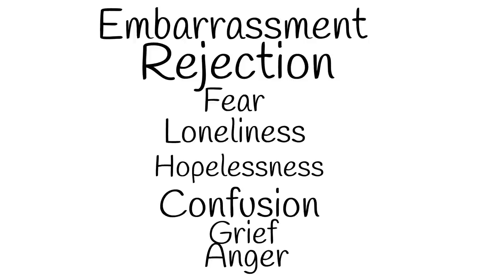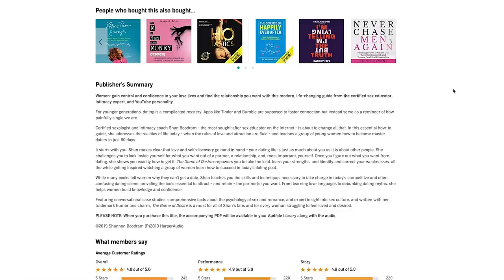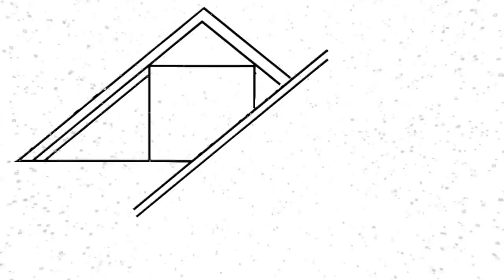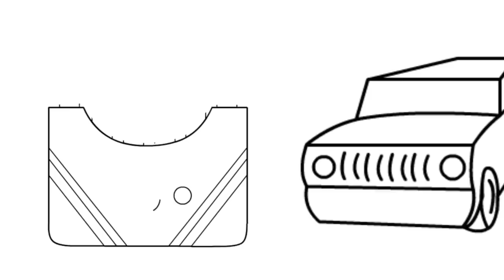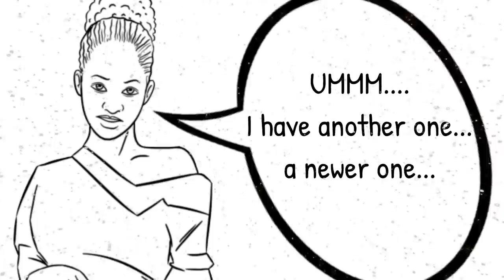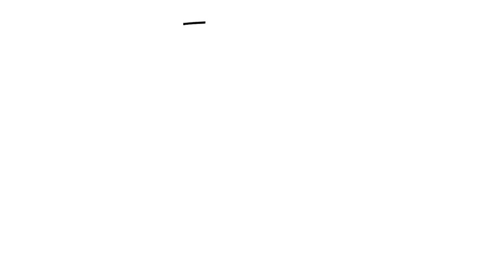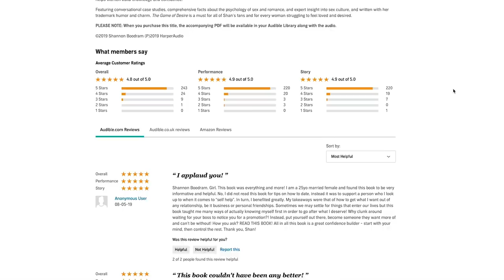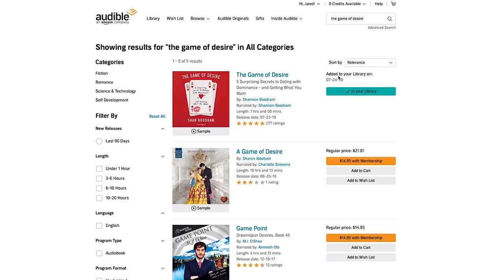Unrequited Love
Get your first audiobook and two Audible originals free when you try Audible for 30 days or text "shanboody" to 500 500!

In my audiobook The Game of Desire, I encourage people to interview an ex on their faults in order to avoid making the same mistakes in future relationships. I interviewed my ex Mark and in order to help you understand why that conversation was such a big deal to me, I decided to share the story of the last time we talked.

Do you vividly remember a place you were dumped?
Has getting dumped made you a better person?
Do you think we can learn from our exes?
Do you want your ex back?